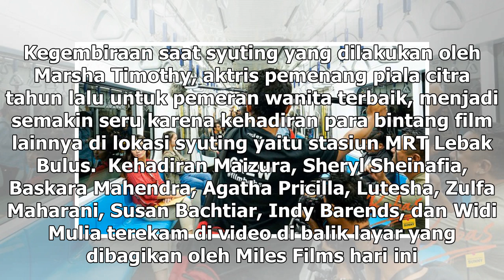Manis Studio | Adaptasi Sinema Korea 'Bebas' Jadi Film Pertama Syuting di MRT Jakarta - VIVA